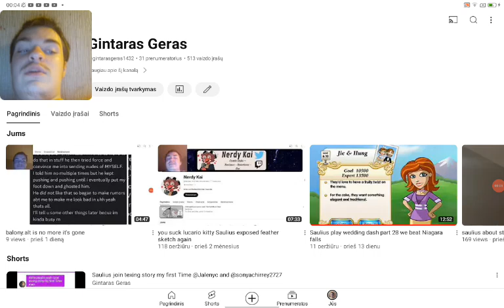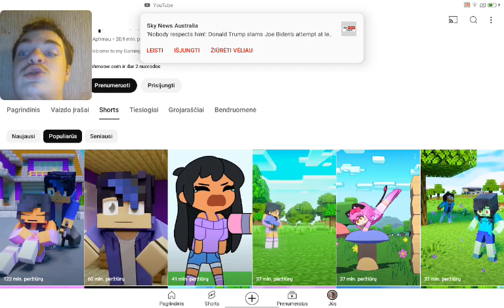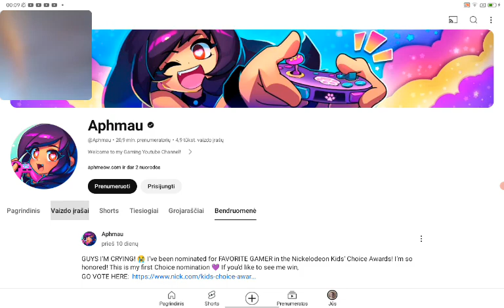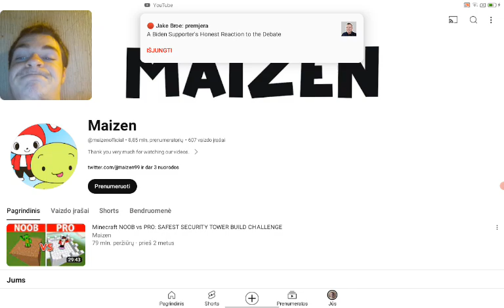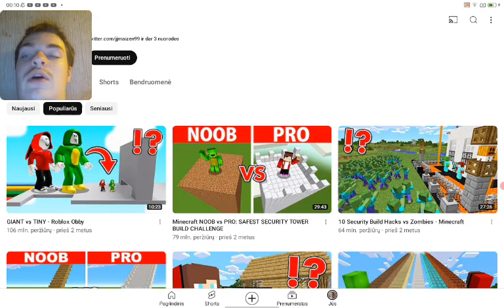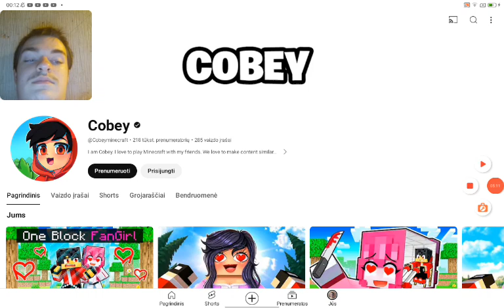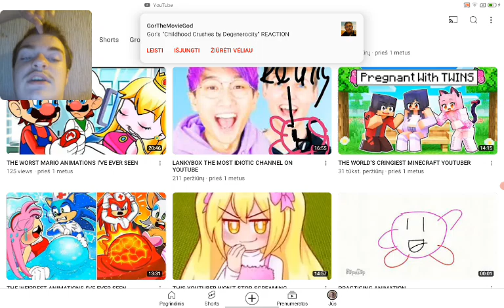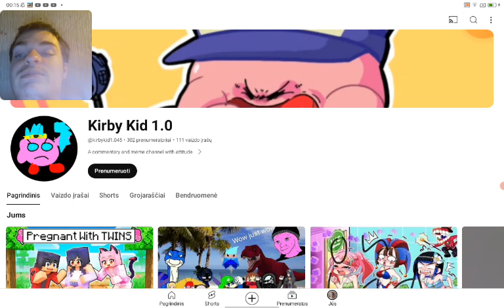why Saulius don't like Minecraft Channel olsa shout-out @kirbykid1.045 he was best channel ever